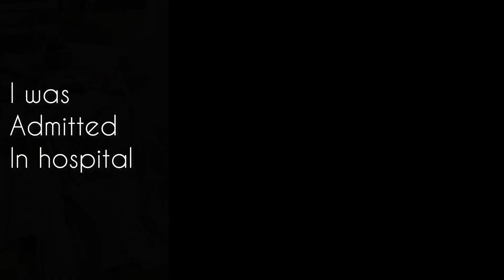Mahadev ki wajah se Dusari zindagi mil gayi | Har har Mahadev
मेरा एक्सीडेंट 17 मार्च को हुआ ऑफिस जाते वक्त मुझे काफी गंभीर चोटे आई मैं 30 दिन हॉस्पिटल में एडमिट रहा हूं बाद में घर आया है धीरे-धीरे रिकवर हुआ इसमें फिजियोथैरेपिस्ट ने मेरी काफी मदद की और मेरे परिवार ने मेरा पूरा साथ दिया और साथ में अपने दोस्तों को भी बहुत दिल से तहे दिल से शुक्रिया अदा करना चाहता हूं
Background music @EliteAllianceMusic